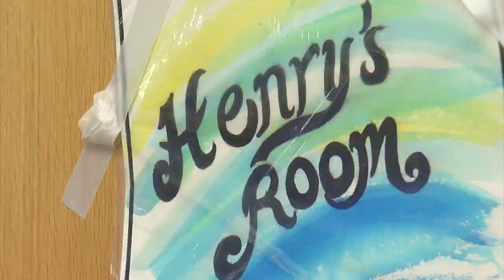Accomplish With Kylie: Music Therapy At Children's Minnesota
Sometimes it takes more than medicine to cure an illness, which is why Children’s Minnesota offers music therapy, Kylie Bearse reports (2:49). WCCO Mid-Morning – April 1, 2016